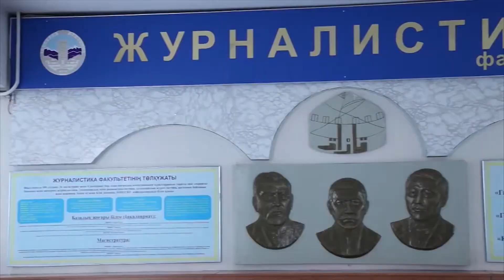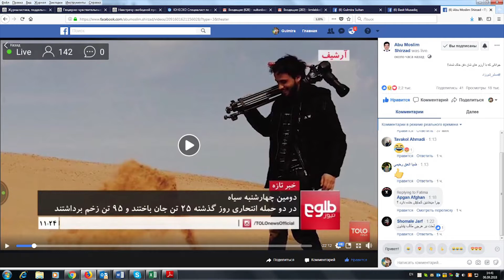Саид Самим Фарамарзды еске алу кеші өтті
2018 жылы 12 қыркүйекте әл-Фараби атындағы ҚазҰУ-де «Ауғанстандағы журнализм» атты Шетел азаматтарына арналған дайындық факультеті (2011 ж.), Журналистика факультеті (2015 ж.) түлегі Саид Самим Фарамарзды еске алу кеші өтеді.